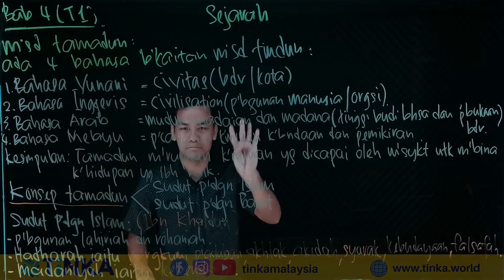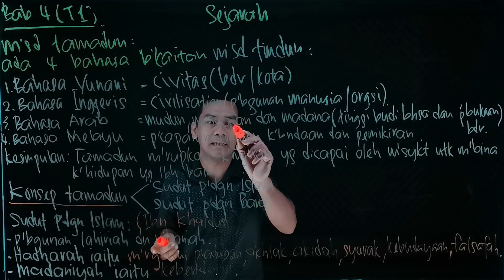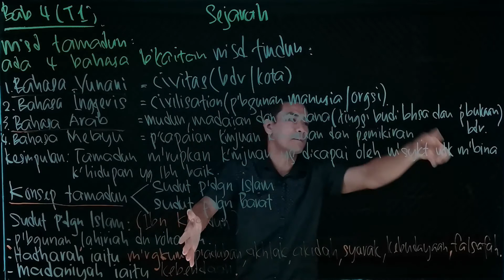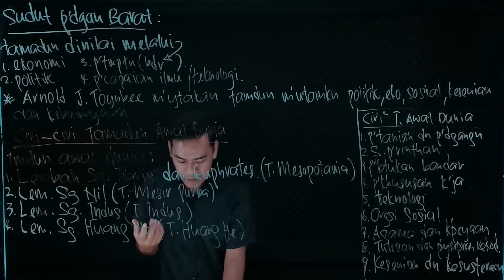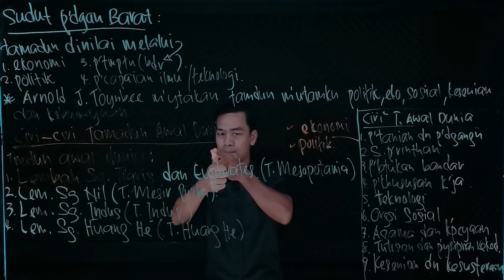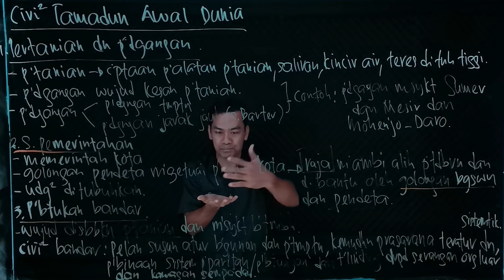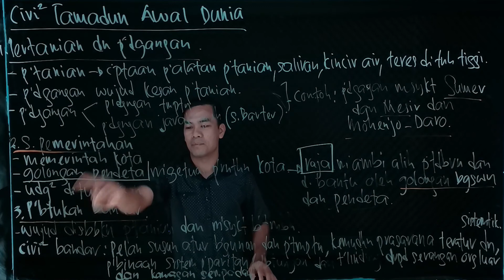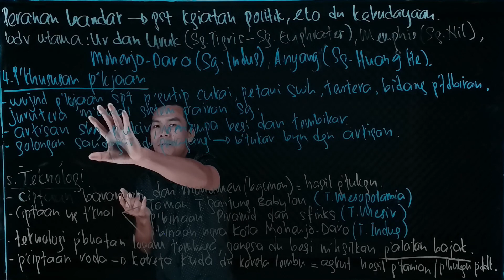SEJARAH | Tingkatan 1 Bab 4: Mengenali Tamadun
Sejarah Tingkatan 1 Bab 4 Mengenali Tamadun dengan Tink-Educator, Sir Bahar.

Sejarah Tingkatan 1
Bab 4 Mengenali Tamadun
-Video ini merangkumi sub-topik :
4.1 Maksud Tamadun
4.2 Konsep Tamadun

▬ Kandungan video  ▬▬▬▬▬▬▬▬▬▬
0:00 - Maksud Tamadun
6:30 - Konsep Tamadun: Sudut Pandangan Islam